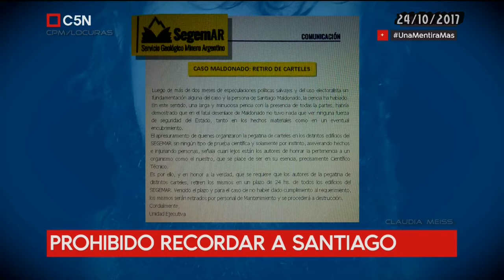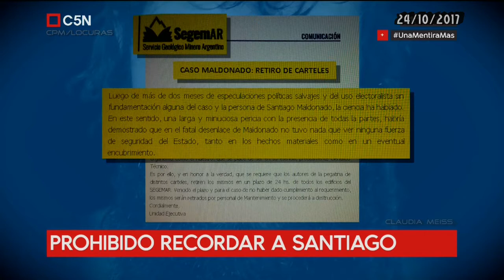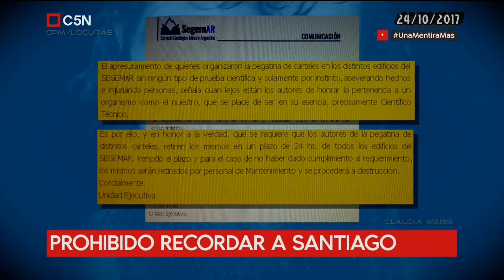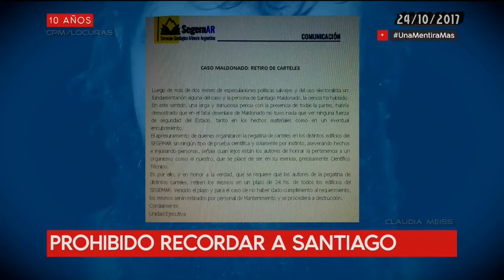UnaMentiraMas(Cruce entre Grabois, Alonso y Lipovetzky) -Minuto Uno -programa 24/ 10/ 2017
Santiago Maldonado, La mentira del testigo E , más operaciones que se caen. Los medios, el gobierno  y  su deseo de " muerte accidental", Desmentida del juez Lleral  y  cruce  entre ,Juan Grabois  ,Juan Alonso y  Daniel Lipovetsky
Invitados :Vanesa Siley,Juan Grabois ,Juan Alonso y Daniel Lipovetsky
UnaMentiraMas-Minuto Uno, programa emitido el 24/10/2017 por C5N